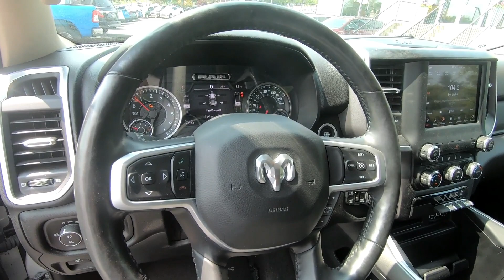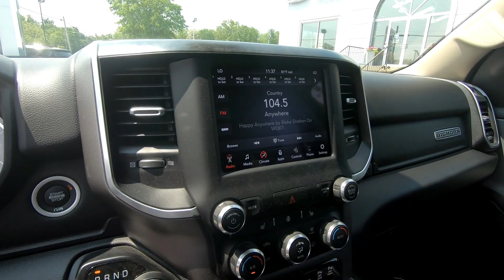Used 2020 RAM 1500 BIG HORN CREW CAB 4X4 5'7' BOX Truck For Sale In Wooster, OH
Please visit Wooster Chrysler Jeep Dodge Ram LINK to view this Used Silver 2020 RAM 1500 BIG HORN CREW CAB 4X4 5'7' BOX for sale in Wooster, OH.

Stock#: D23187A

Vehicle Description:
2020 RAM 1500 BIG HORN CREW CAB 4X4 5'7' BOX
ONE OWNER CARFAX*** REGULAR OIL CHANGES*** CREW CAB*** TRAILER HITCH*** POWER SEAT*** REMOTE START*** HEATED SEATS*** HEATED STEERING WHEEL*** PARKING SENSORS*** AUTO ON/OFF HEADLIGHTS*** GAS PEDAL ADJUSTER*** STEERING WHEEL MOUNTED CONTROLS*** BLUETOOTH*** CRUISE CONTROL*** REARVIEW CAMERA & MUCH MORE!!!*** WANT TO TEST DRIVE?